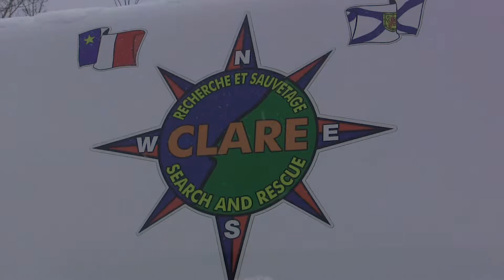Search continues in Nova Scotia for five missing scallop fishers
The search for five missing scallop fishers continued early Wednesday afternoon, as ground crews and small vessels scoured the coast for any sign of the crew and the scallop dragger that sank early Tuesday morning. Search and rescue officials said the body of one fisher from the dragger Chief William Saulis was found late Tuesday night.